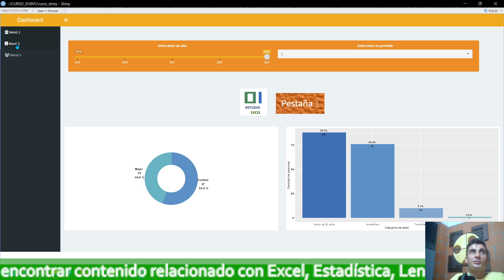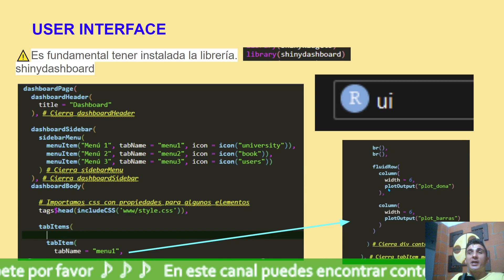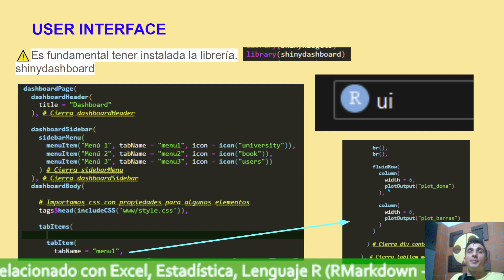Curso Shiny Dashboard - 6 UI.R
Enlace para descargar los archivos